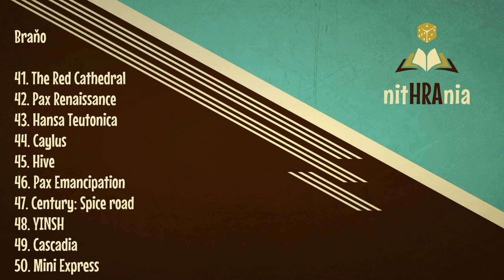TOP 50 hier všetkých čias (2022) - 50-41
Braňo, Peter, Tomáš a Tomáš zo štúdia nitHRAnia predstavujú svoj rebríček 50 najlepších hier všetkých čias pre rok 2022. V tomto videu predstavíme naše hry na pozíciach 50-41.